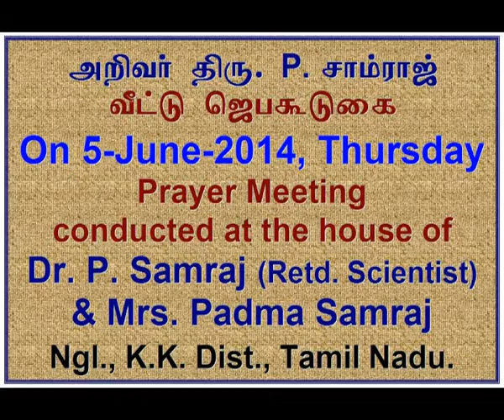2014 06 05, கண்டடையத் தக்க சமயத்தில் கர்த்தரை தேடுங்கள்; திரு. ஜி. பென்ஸாம் இயற்றிய பாடல்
Kandadaiiya thakka Samayatthil, Mr. G. Bensam, Former Choir Master, House Prayer Meeting
Song sung at Dr. P. Samraj's "Shekinah Prayer Fellowship" in Ngl., K.K. Dist.